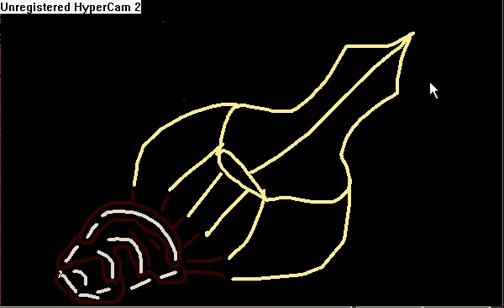hell of sand science experiment #4 flamethrower part 4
way more improved